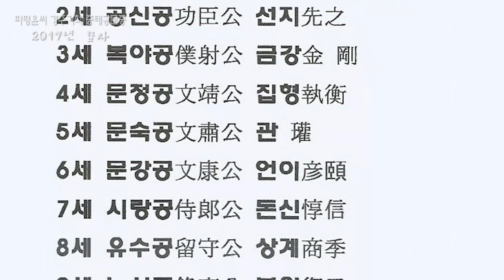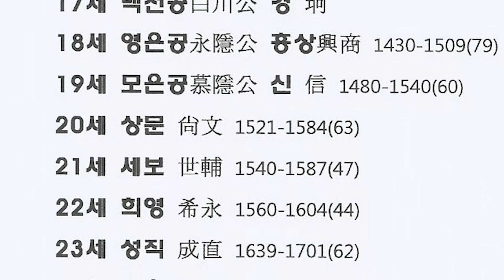[파평윤씨] 경주가척 중태공묘사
문중자체 회람용으로 만든 영상입니다.